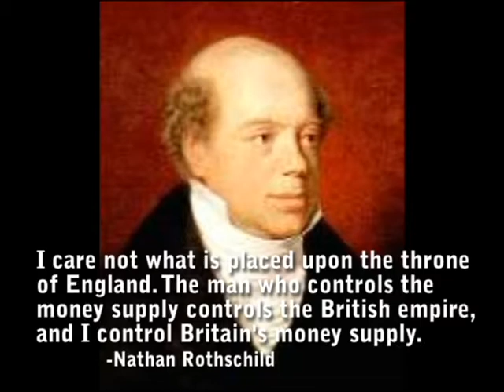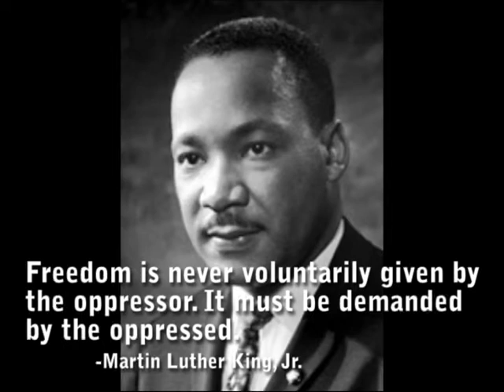Everyone Is Free! (Olly Oxen Free)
"Olly" an original song by Kingston, Ontario based band Clockwize Sound. A fun sing-a-long supporting anyone, anywhere standing up for rights and exposing whats wrong in the world. Video by "Videos By Sam".